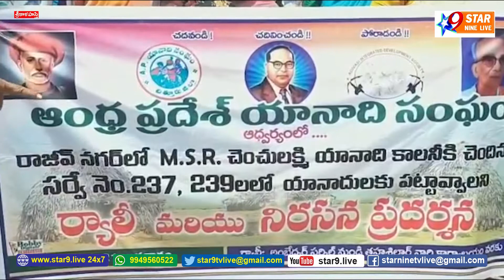యానాది సంఘం ప్రజాసంఘాలు శ్రీకాళహస్తి అంబేద్కర్ విగ్రహం నుంచి ఎమ్మార్వో కార్యాలయం వరకు ర్యాలీ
// STAR 9 LIVE// యానాది సంఘం ప్రజాసంఘాలు శ్రీకాళహస్తి అంబేద్కర్ విగ్రహం నుంచి ఎమ్మార్వో కార్యాలయం వరకు ర్యాలీ // Communities under the auspices of Yanadi Sangh rally from Ambedkar statue in Srikalahasti town to Emaruo office// ///Disclaimer - videos is for educational purpose only.copyright disclaimer under section 107 of the copyright act 1976, allowance is made for "fair use" for purposes such as criticism, comment, news reporting ...//